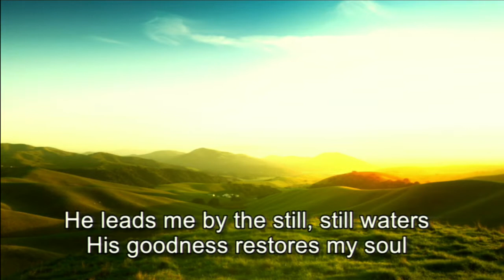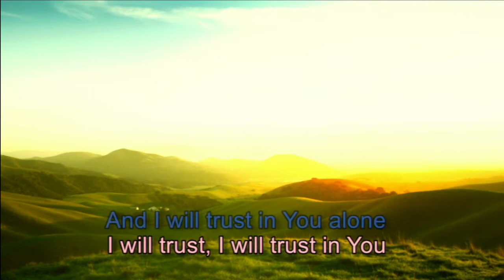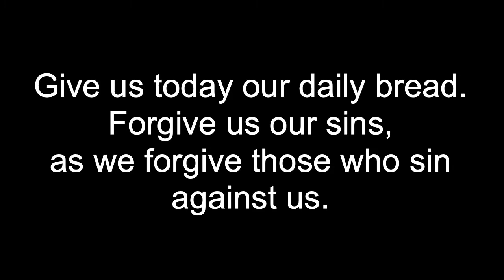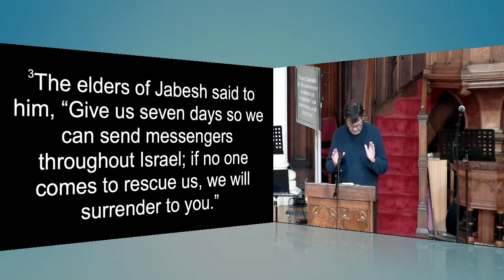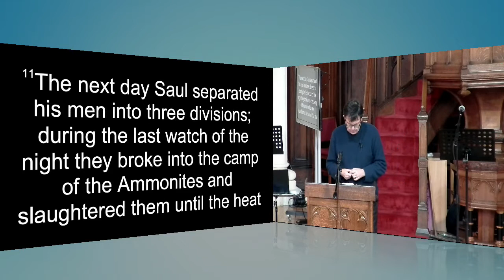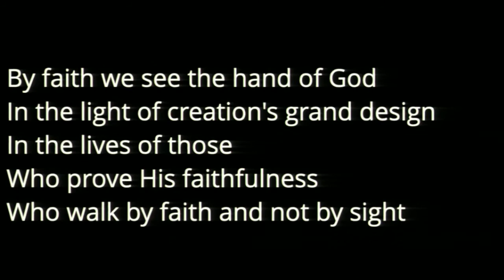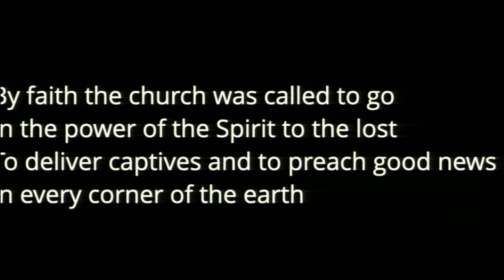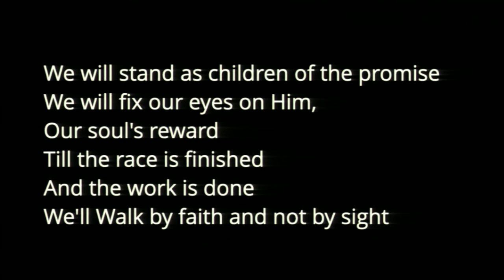Tuesday 14th September 2021